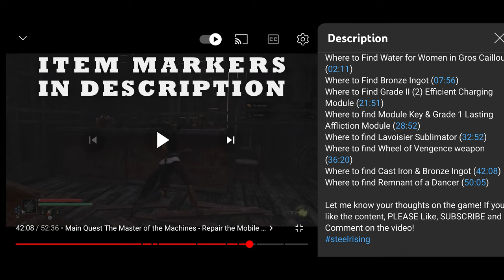STEELRISING Walkthrough - MAIN Quest The Prisoner in the Bastille, Unstable Ballista Ram - Part 13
This video is part 13 of the full gameplay walkthrough of the new game Steelrising (SOULS-LIKE GENRE). I cover the Main Quest "The Prisoner in Bastille" & complete Area 8 in this video. I also give a few tips on the boss fights when we get there. Following are the key objectives covered.
00:00 INTRO & WHATS INCLUDED IN THE VIDEO
00:25 Main Quest The Recluse of the Abyss - Find a way out of the quarry & Get to the Temple
11:51 Main Quest The Prisoner in the Bastille - Go to the Bastille
28:35 Mini-Boss Unstable Ballista Ram
29:16 Main Quest The Prisoner in the Bastille - Go to the Bastille
49:03 Conclusion & Please Subscribe and Thank you!

Item Markers:
Where to find Orichalcum ingot (00:27 Boss kill)
Where to find Grade III (3) Efficient Countering Module (00:27 Boss kill)
Where to find Bismuth Block (29:16)
Where to find Cast Iron (11:37, 29:29, 37:32)
Where to Find Bronze Ingot (16:17)
Where to find Module Key (24:31, 29:16)
Where to find Grade III (3) Critical Repair Module (24:31)
Where to find Grade III (3) Fight or Flight Module (29:16)
Where to find Boreas Wheel Weapon (42:56)
Where to find Lavoisier Catalyst (46:32)

Voice Credits: Mrs. Hawk